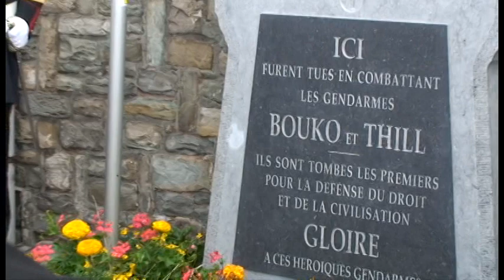Visé 6 juli 2014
L'inauguration du monument en l'honneur de Bouko et Thill, tombés en braves le 4 août 1914 à Visé.
Inhuldiging van het monument te ere van Bouko en Thill, gesneuveld op 4augustus 1914 te Visé (Wezet)